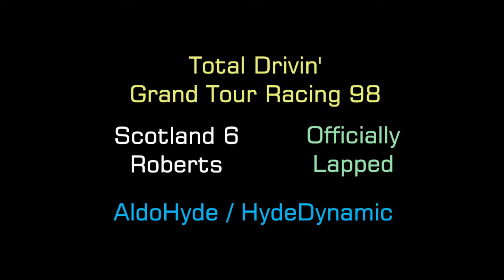Scotland 6 (Roberts, Officially Lapped Challenge) Grand Tour Racing 98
Scotland 6: Roberts Rally Officially Laps at least one AI Opponent - with Simultaneous Full Replay & Engine Sounds. GTR 98 / Total Drivin' / M6 / Gekisou Unofficial Site & Wiki. PS1 Playstation.

Not sure what “HomeTracker”, “Carcass” & “Officially Lapped” etc means?